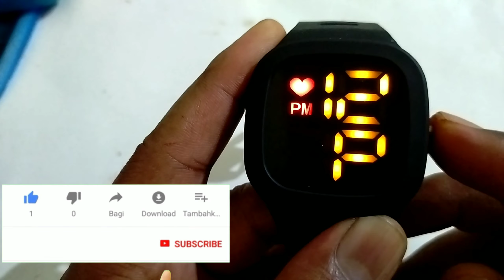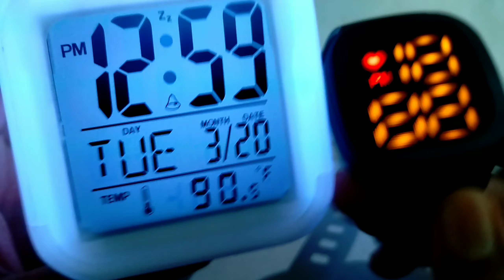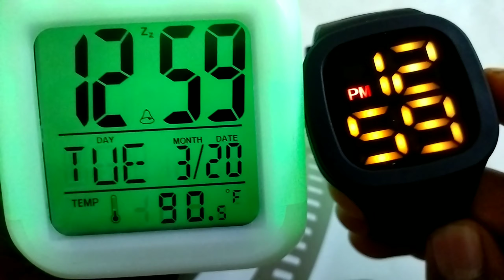How to set time in digital watch / timor watch time setting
hi guys welcome back my channel..

gais maine Timor watch mein time set karna sikhaya hai aap LED digital watch mein time set kaise karenge bataya hai Maine is mein video mein Maine bataya hai LED digital watch me time set kaise karen

led digital watch / F - TM547 Digital Watch Digital Watch - For Boys / timor watch
timor watch time setting

YouTube       Gufran ali up
Facebook     Gufran ali